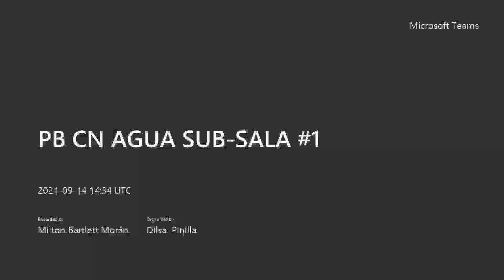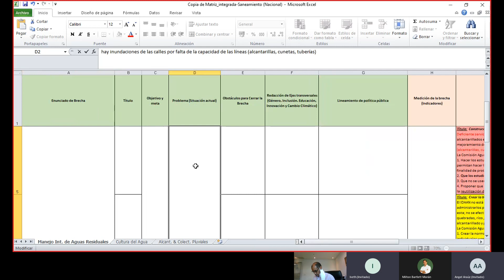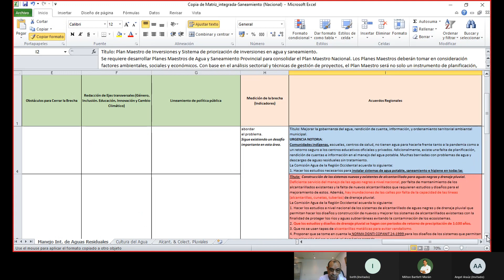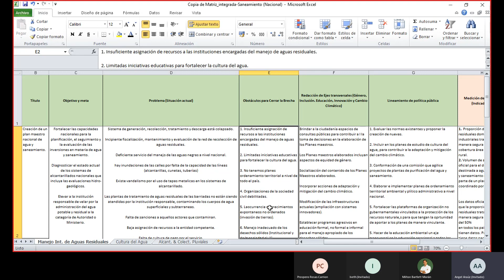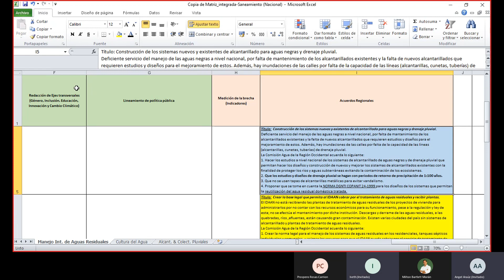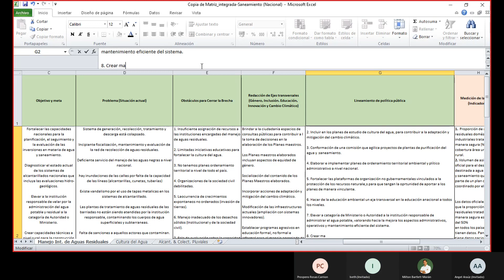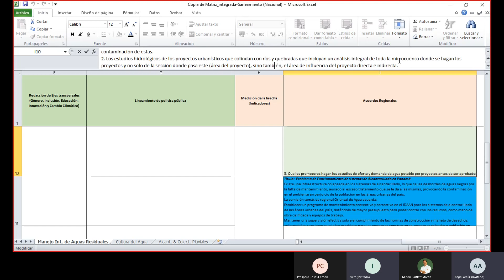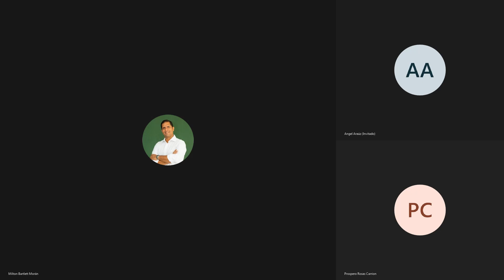PB CN AGUA SUB SALA 1 20210914 093357 Grabación de la reunión